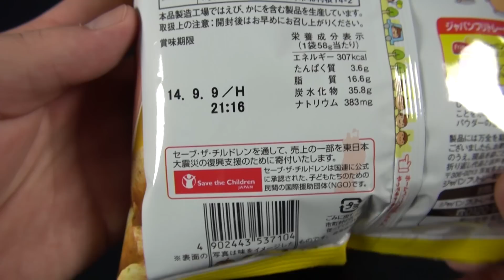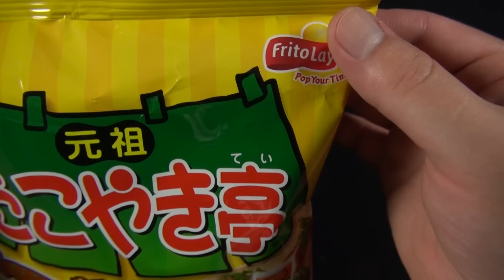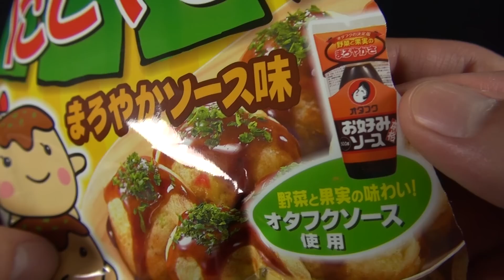Frito-Lay Takoyaki Puff Snack